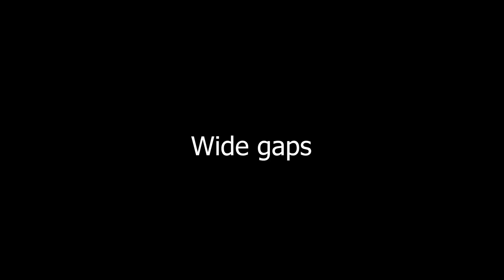3x3 Wide-Gap Base Design 2022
Hey, i'll show you how to build a pretty good 3x3 Wide-Gap made by myself. She is very strong for futures onlines and simple to learn. I hope you will enjoy it ! :)
00:00 - Intro
00:30 - Base Tour
03:00 - Starter
04:01 - Upgrade to 3rd floor
06:30 - External tcs
07:44 - First peekdowns
09:28 - 2nd peekdowns
10:29 - Fast depot room
10:57 - Finishing 2nd peekdowns
14:32 - Main loot room
18:37 - Wide-Gaps / shooting / roof
26:49 - Finshing and upkeep